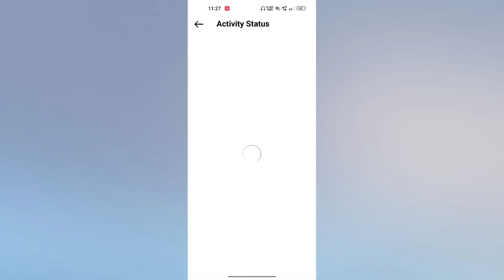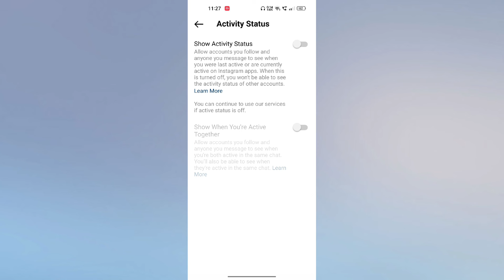Instagram pe online Hote Hue bhi offline kaise dikhe How to Show offline in Instagram